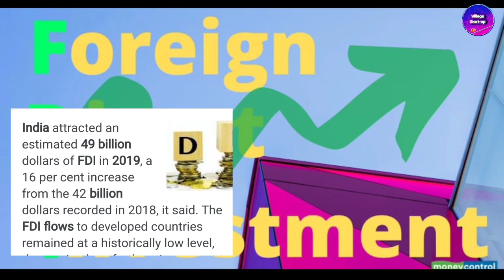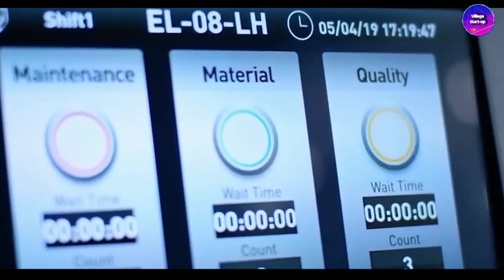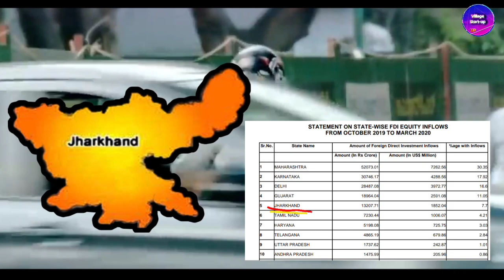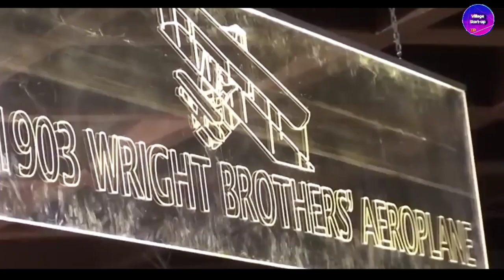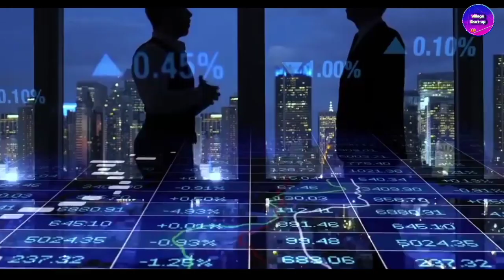भारत के विदेशी निवेश में बड़ा इजाफा || INDIA Get massive Growth in FDI || जल्द ही टूटेगी चीन की कमर